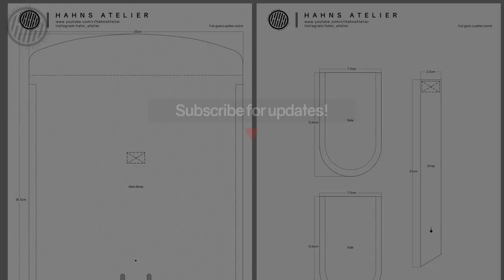[Leather Craft] Making a simple leather clutch bag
► LEATHER & THICKNESS
Dakota veg tanned : 2.3mm (6oz)
Skived edge : 0.8mm

► MUSIC
LAKEY INSPIRED - Track Name: Taking Off ,Chill Day